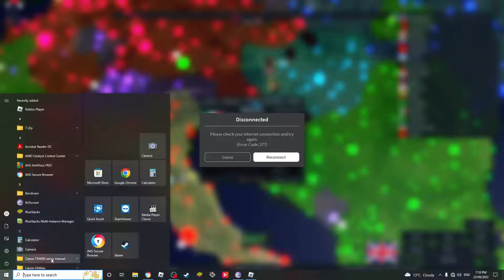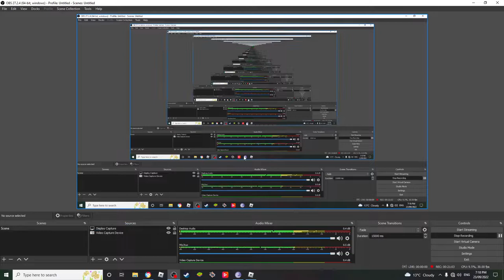Playing Rise of Nations!!! I suddenly hate war!?!? | Ganley Gaming plays R.O.N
i love R.O.N